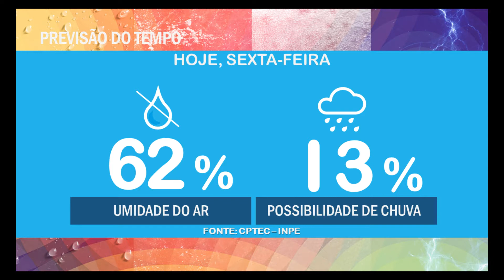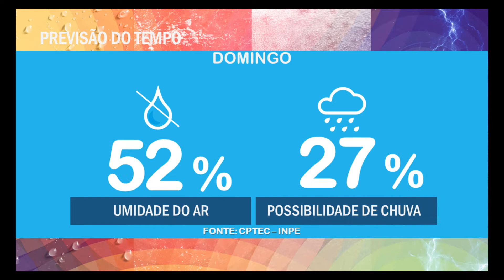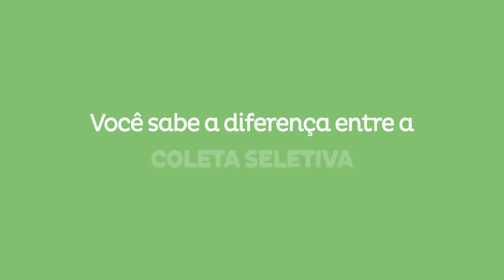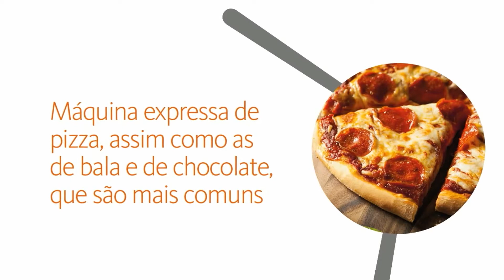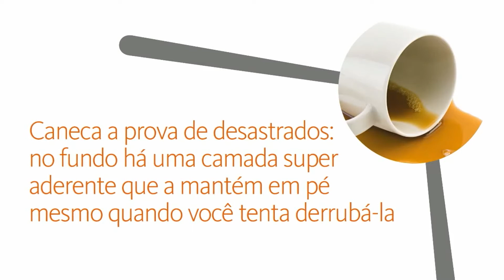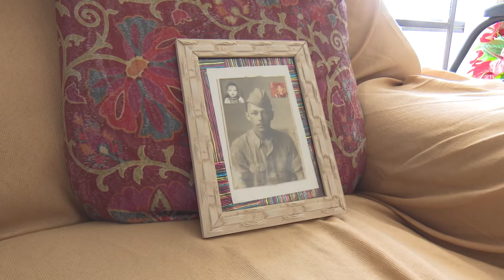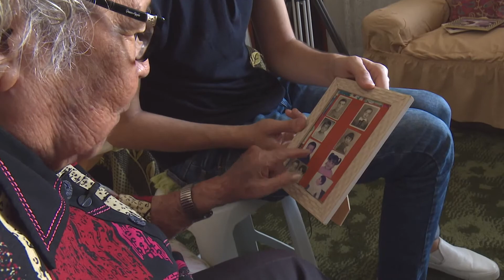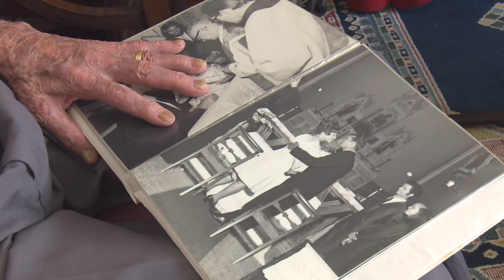BOM DIA JACAREÍ - 8 de fevereiro de 2019